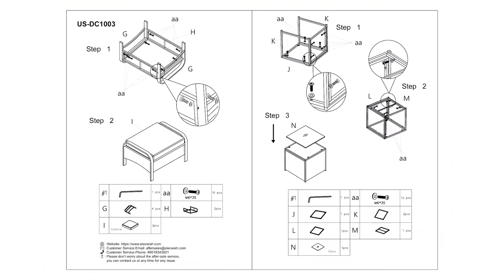How to Assemble 5 Piece Patio Furniture Set | PE Wicker Rattan | With Cushions And Side Table ?!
Dear Friends,
This video is about assembling elecwish 5 Piece Patio Furniture Set steps by steps! The kit is easy to assemble and is made of weather-resistant PE wicker and powder-coated steel frame. It has extremely high stability and durability and is not easy to break, split, rot, chip, fade or deteriorate. This lounge chair is an ideal place to enjoy leisure time!

Blue One SKU: US-DC1003BL-1+US-DC1003BL-2
Beige One SKU: US-DC1003MI-1+US-DC1003MI-2